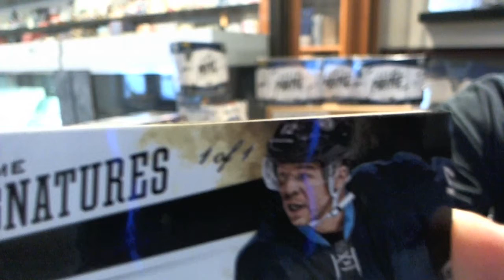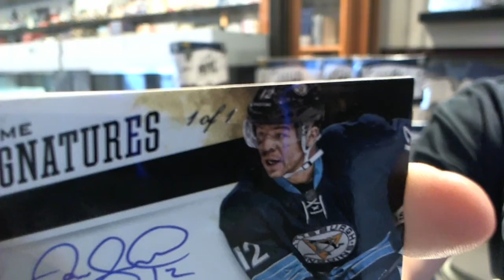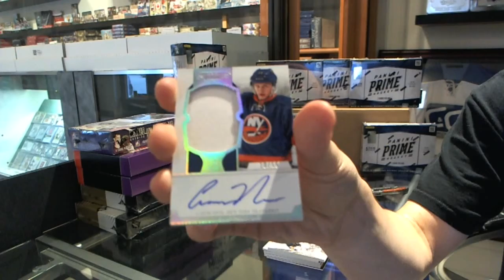Consistent X's 12-13 Panini PRIME Hockey Box Break